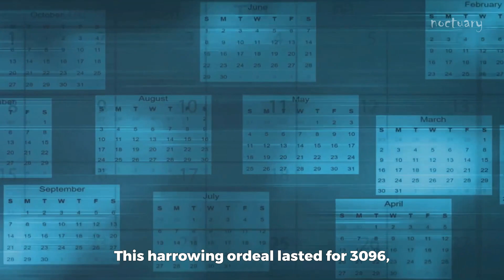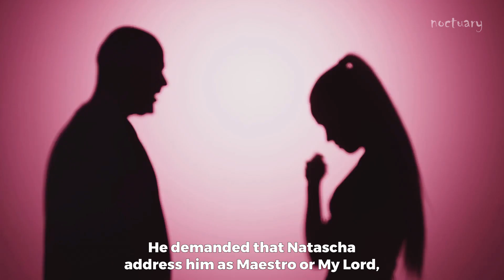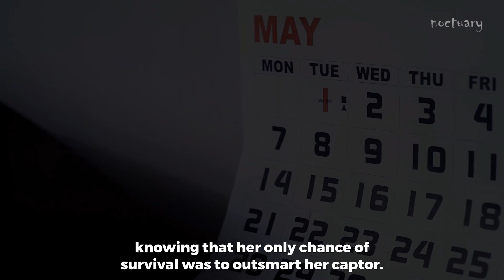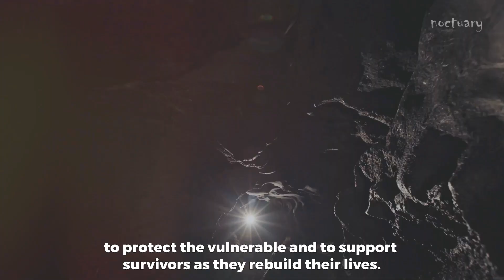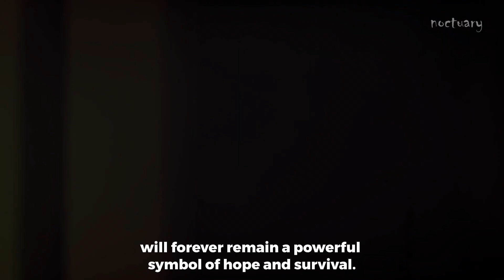Kidnapped at 10 Escaped at 18! The abduction of Natascha Kampusch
The Kidnapping of Natascha Kampusch: A Story of Survival

In this chilling real-life crime story, we delve into the harrowing ordeal of Natascha Kampusch, a young girl who was abducted and held captive for eight agonizing years. We explore her experience from the moment of the attack to the harrowing days of captivity, enduring physical abuse and starvation.

But Natascha never gave up hope. Witness her remarkable courage and resilience as she outsmarted her captor and ultimately found a chance to escape. This story is a testament to the human spirit's unwavering will to survive.

Join us as we explore:

-The terrifying details of Natascha's abduction
-Her harrowing experiences in captivity
-The remarkable strength and determination that led to her escape
-Insights from a criminologist on this and similar cases
-This is a story that will stay with you long after you watch. Don't miss it!

Noctuary